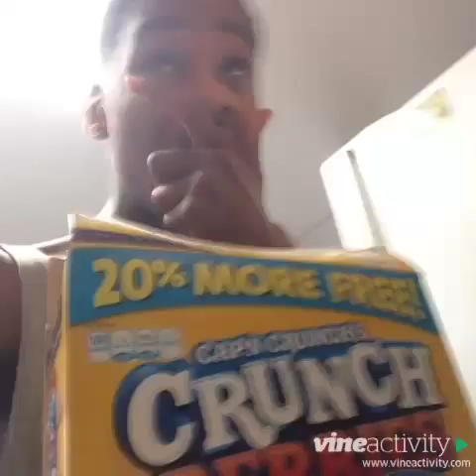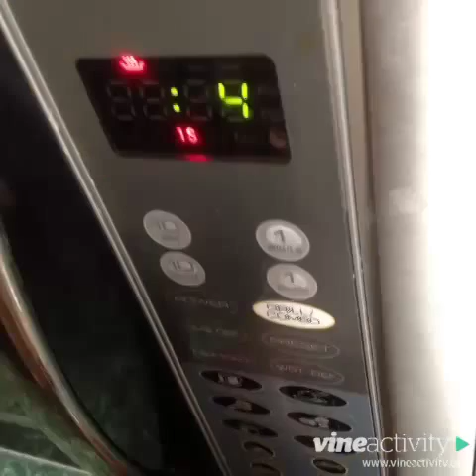Best Vines from LiveLikeDavis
You are watching the compilation of some of the best vines from LiveLikeDavis. LiveLikeDavis is one of the top viners today. These vines are rated among the best as they have been revined and liked the most on Vine.

Some of the best vines from LiveLikeDavis include:

So many dishes mommy told me wash the pot but I looked in her face and I told her FUCK DOT ?
Black mom going off about shit going missing ?
When you say something smart to a female ??
How girls act around they crush ?
That lil dance you do to the microwave when ya food ready ?
that moment you realize you in the same class as your friend ?
I don't recall eating a sexy beast today ?
What you wanna tell your mom when she tells you do better in school when your not even doing that bad ..
Insecure people be like ?
Deadass !
Walking
How to tell your teacher off and make her feel bad at the same time | twitter - @LiveLikeDavis
When the teacher sais you can hold it ??
Go to soundcloud.com search LiveLikeDavis listen to my new freestyle to WORK ??? TeamLiveLike ?
LNV (ChrisBrownSex) da bro Carter Reynolds vine but my version ?
That moment you see yourself in a mirror
Where do I put my jacket ?? ranked !
Whats on my mind ? ??
That moment you smell weed in school ?
When parents compare you to other kids thinking they Angels ??
My favorite Vine ?
THOT song ??
The secret call only your bestfriend understands??
Spin around and do it for the vine all night ALRIGHT ?
White people finding money vs Black people finding money ?
When people ask dum ass questions ! ??
Before the party vs At the party ??
Same love FUCK DOT VERSION ?
deadass !
Wanna use my iPhone charger ? NIGGA FUCK DOT ??
Deadass though ?
If black parents rapped instead of talked ?
Revine if you google everything ?
Do it for the vine Reggae version ?
When that one person you don't like Try's to be your friend
Revine if this is your situation ?
Black moms always talken about they ready to go when they really not ?
Teachers be like ?
Moms always find something to complain about ??. Inspired by Christian DelGrosso
That moment your friend doesn't think your crush is hot on the Hot or Not app! Download the Hotornotapp
How girls act towards there crush ??
Guess who just texted me ?
When the teacher tries to throw subliminal messages ??
Mhmmmmm!
GregSwag__ VINE CRAZY ?
How black people give directions ?
Stop replying but on other social networks !?